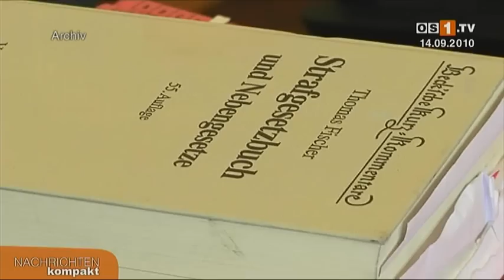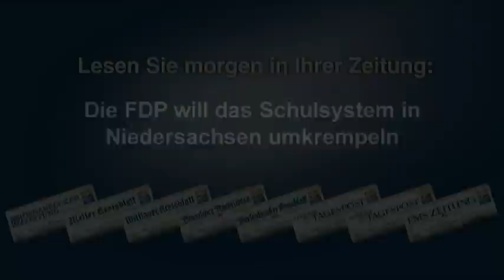Nachrichten kompakt - 14.09.2010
Nachrichten kompakt - Die regionale Nachrichtensendung für Osnabrück und die Region. Aktuell +++ Informativ +++ kompakt - Nachrichten kompakt.